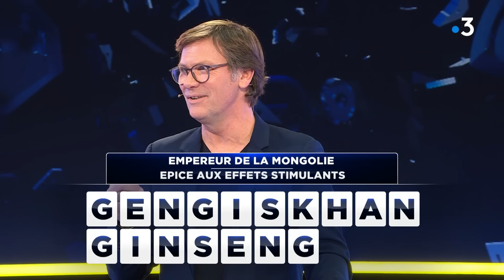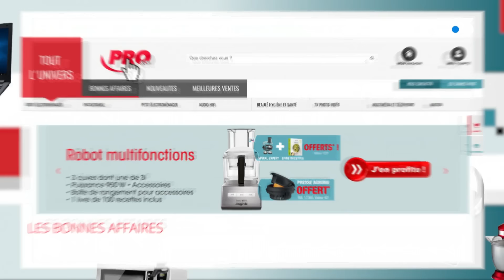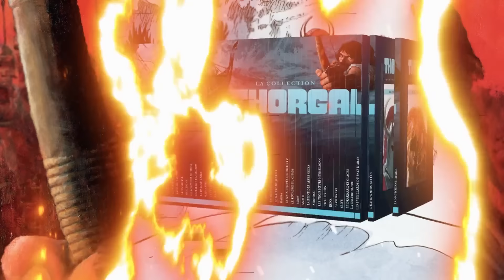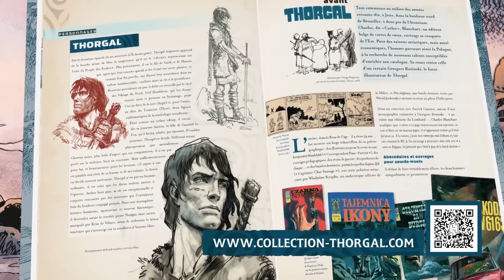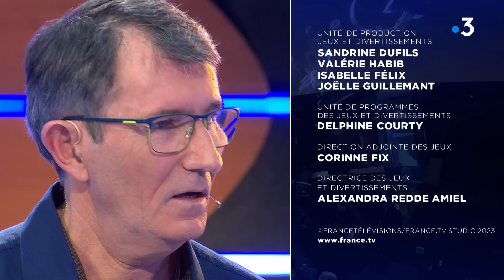Des chiffres et des lettres - Samedi 6 janvier 2024